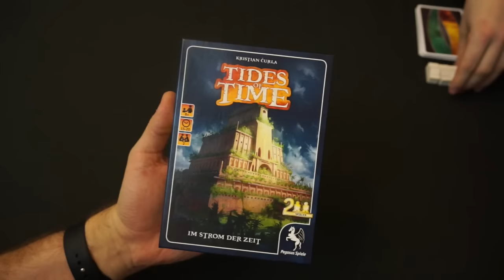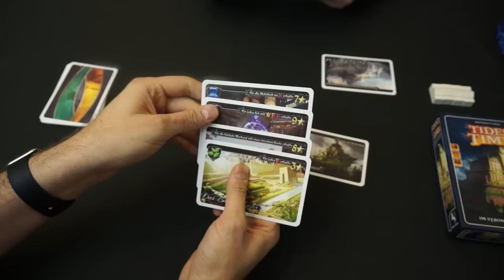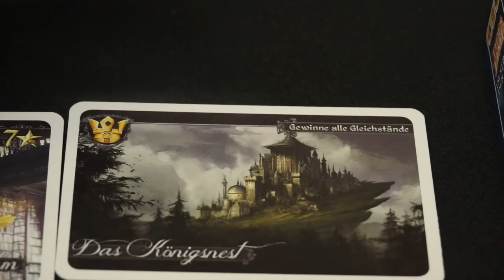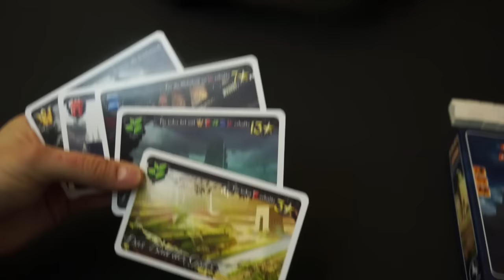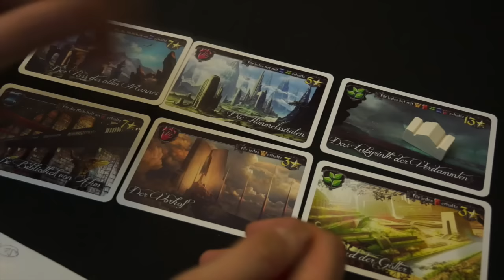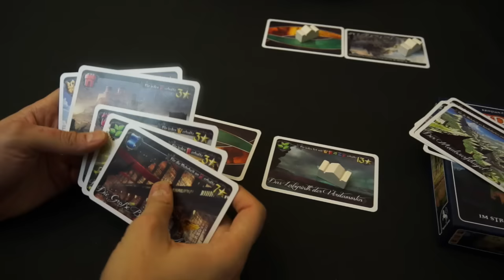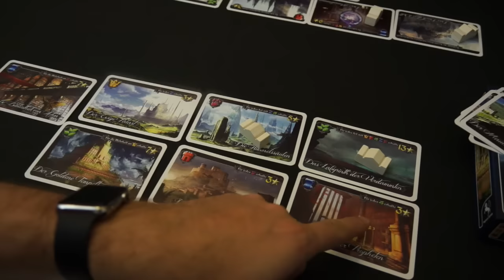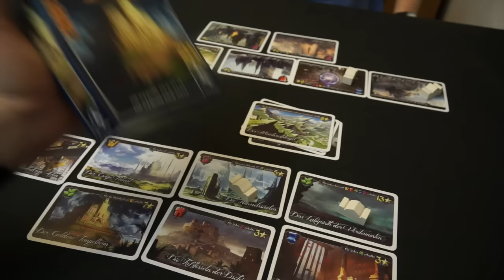👍👍 Let's Play (deutsch): Tides of Time - Essen 2015 // Pegasus - Brettspielblog.net